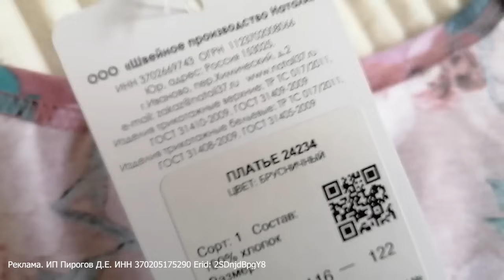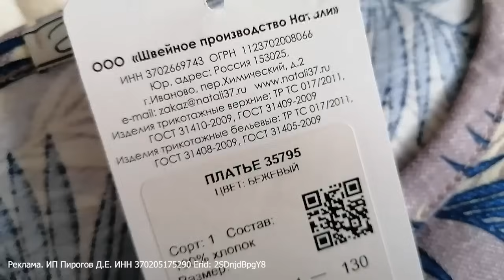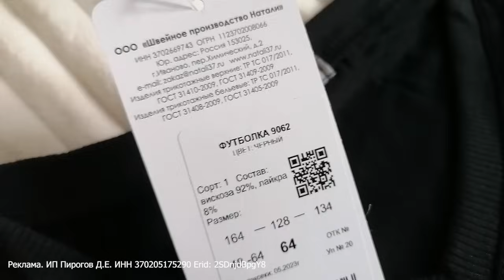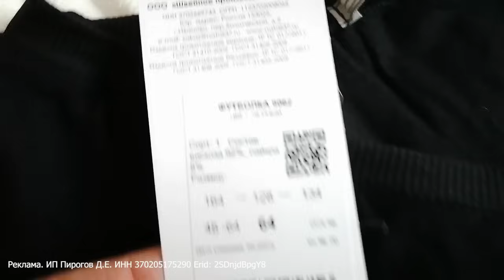Прости, подруженька, прости!😀😀 Распаковка посылки от Любимого Василька❤️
Реклама. ИП Пирогов Д.Е. ИНН 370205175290 Erid: 2SDnjdBpgY8